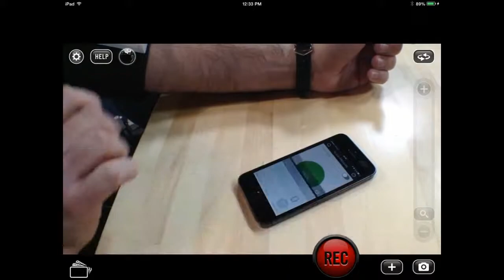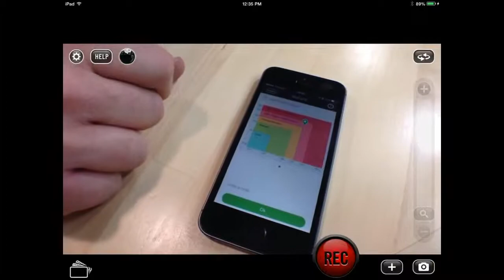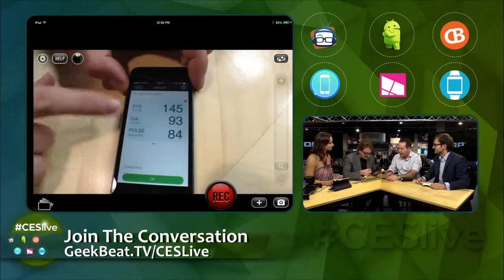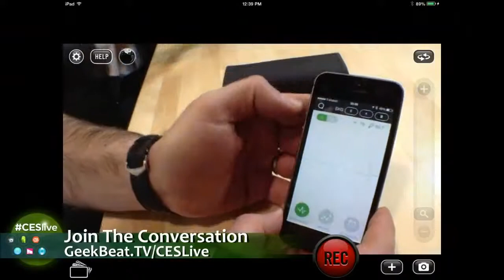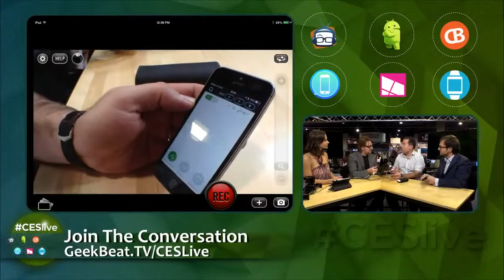Geek Beat Archives CESLive Qardio Health Monitors